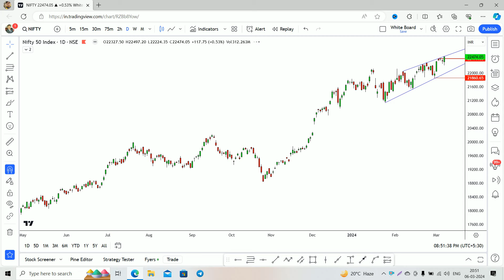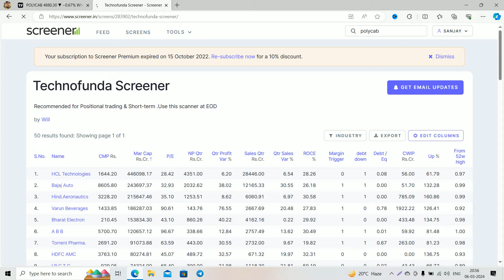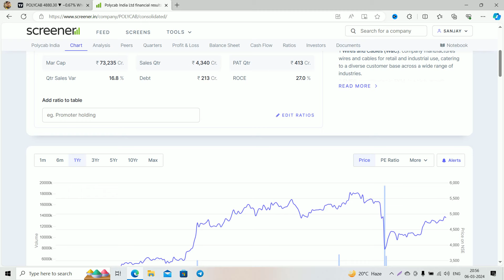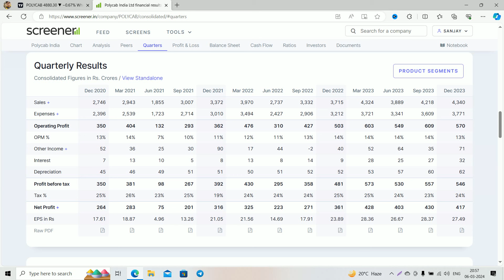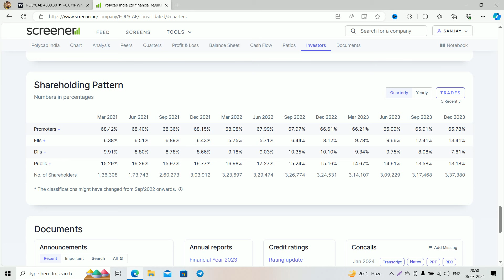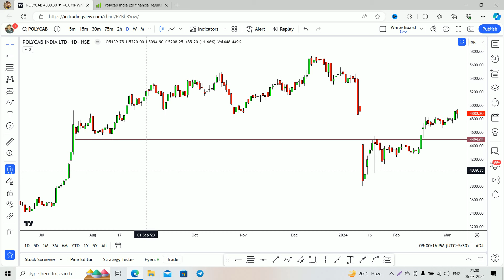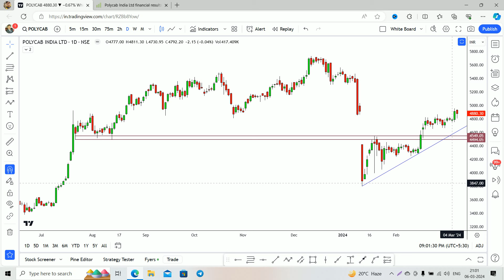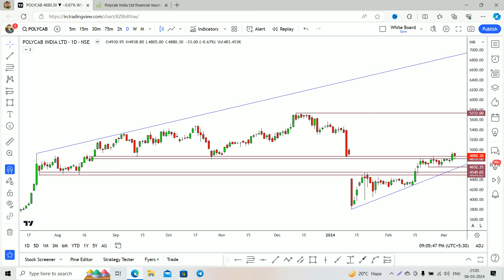POLYCAB अब नहीं रुकेगा 7000 तक || polycab share latest news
Polycab is India’s leading manufacturers of cables and wires and allied products such as uPVC conduits and lugs and glands. We have a range of cables and wires for practically every application. More recently Polycab has also launched a wide range of consumer electrical products like Fans, Switches, Switchgear, LED lights and Luminaries, Solar Inverters, and Pumps.

KEY POINTS
Business Segments
1 Wires and Cables (W&C): company manufactures wires and cables for retail and industrial use, catering to a diverse customer base across a wide range of industries.
2 FMEG: commenced in FY14, is a high-growth segment. It features a growing product
mix across different price points that caters to the complete spectrum of customers .
3 Others: Mainly EPC business.

Leadership
The company enjoys a market share of 22-24% in domestic organized W&C business.

Product Mix FY23
Wires & Cables: 89%
FMEG: 9%
Others: 2%

Zone wise Split FY23
North: 30%
East: 22%
West: 18%
South: 30%

Geographical Revenue Mix FY23
Domestic: 90%
International: 10%
The Company expanded its global footprint to 76+ countries. 46% exports are to North America and ~20% to Europe.

Major Expenditure
The company spent Rs. ~460 crs on capex and ~125 crs on advertising in FY23.